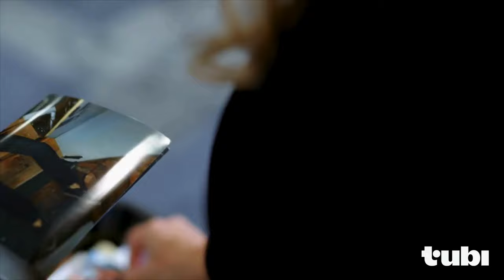Love You To Death: Playbook for Murder (Patrick De La Cerda) True Crime Case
Watch me break down the true crime case of Patrick De La Cerda on Tubi called Love You To Death: Playbook for Murder

I hope you enjoyed my video Love You To Death: Playbook for Murder (Patrick De La Cerda) True Crime Case